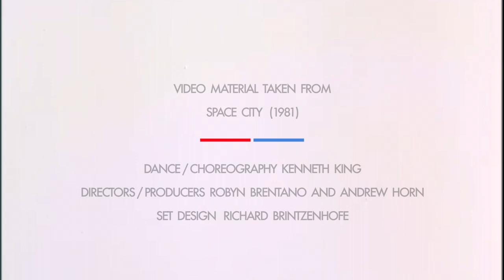Rupert Falsch: Ich habe dir zugesehen